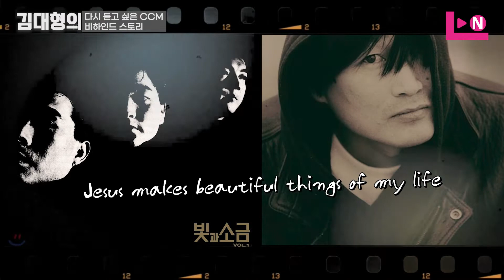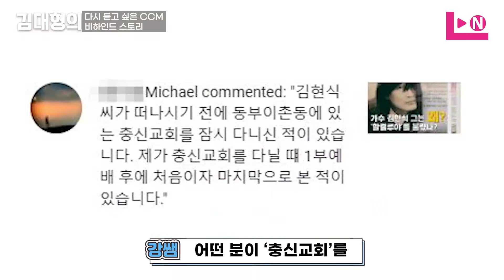김현식의 봄여름가을겨울에서 빛과 소금, 봄여름가을겨울로 나누어진 이유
김대형의 다시 듣고 싶은 CCM 비하인드 스토리
빛과 소금의 박성식 님 전격 출연!

원래 봄여름가을겨울에 유재하가 멤버였다?
빛과 소금 봄여름가을겨울로 나뉘어진 이유

그리고 김현식

빛과 소금의 박성식 님께서 김현식, 유재하, 장기호, 전태관, 김종진 친구들과
함께했던 추억과 비하인드를 들려드립니다